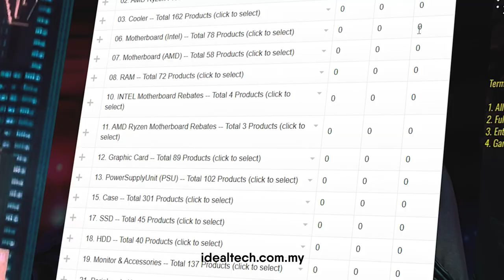Package PC can perform!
When you see package PC, you might think it is not enough to play games at high performance. Well we can assure you our package PC always performs.